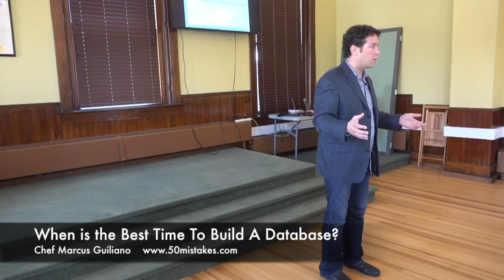When is the Best Time To Build a Database for Your Business?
I'm a restaurant owner and I have made a few mistakes in the last 10 years. I wish someone told me what I am about to share on my 50 Mistakes video series. These videos are short and top the point. I still run my restaurant, but I teach other restaurant owners: restaurant marketing, restaurant operations, more restaurant business tips & restaurant staff training.